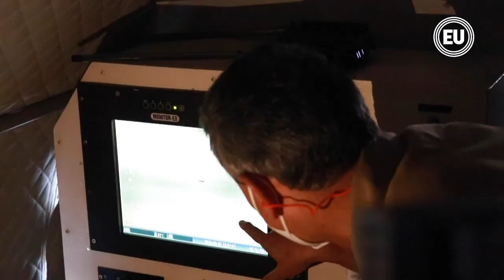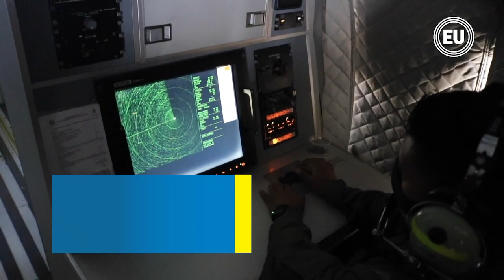Aumentan a 340 los barcos, en su mayoría chinos, que permanecen cerca de Galápagos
Buques pesqueros, cargueros, tanqueros, remolcadores, de recreo y lanchas rápidas pudo divisar un equipo de EL UNIVERSO en un sobrevuelo realizado, el martes pasado, a la flota de 260 embarcaciones extranjeras, en su mayoría de bandera china, que se encuentra en el límite de la Zona Económica Exclusiva (ZEE) del Ecuador continental y de la ZEE insular.